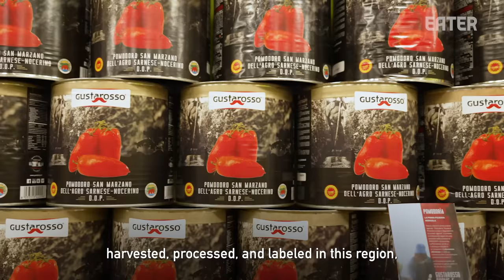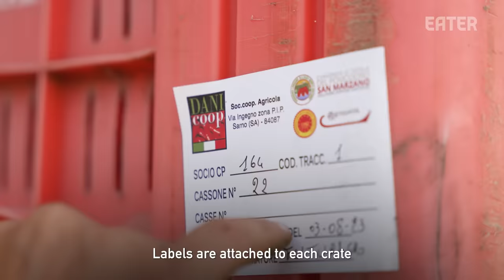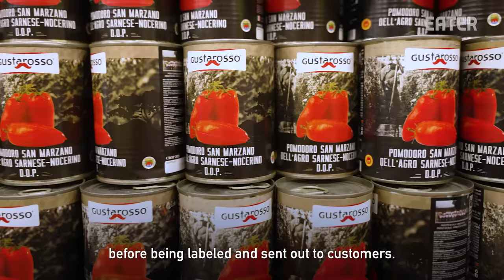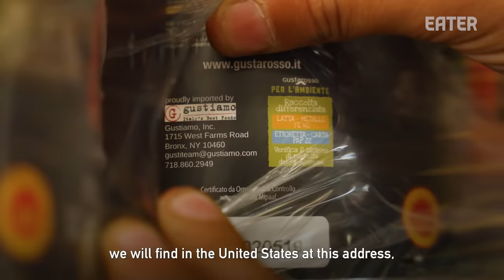How a Tomato Factory Produces and Cans Over 2 Million Pounds a Year— Vendors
Gustarosso is one of the biggest harvesters of San Marzano tomatoes, producing 10,000 quintals per year. Watch how these iconic tomatoes are harvested, packaged, and delivered to over 60 countries

Credits:
Producer: Gabriella Lewis
Field Producers/Directors: Anna Muckerman, Mohamed Ahmed
Camera: Anna Muckerman, Mohamed Ahmed
Editors: Anna Muckerman, Mohamed Ahmed

Supervising Producer, Operations: Stefania Orrù
Supervising Producer, Development: Gabriella Lewis
Audience Engagement: Frances Dumlao